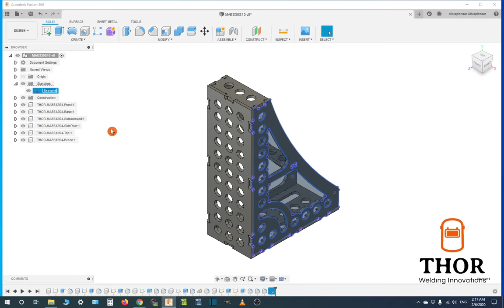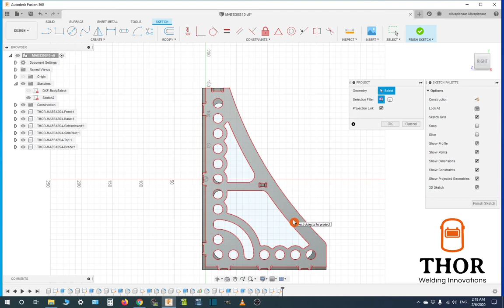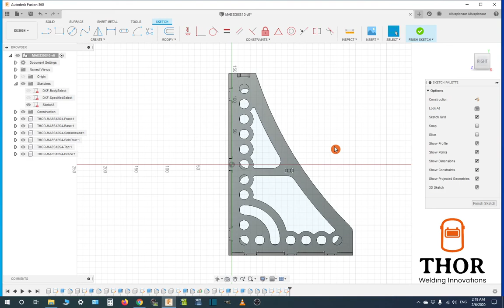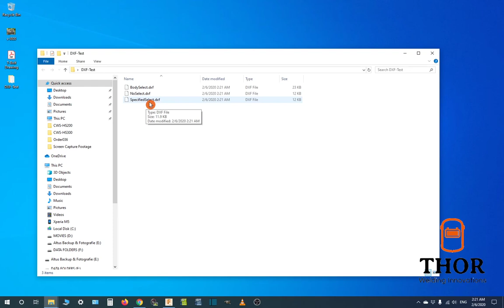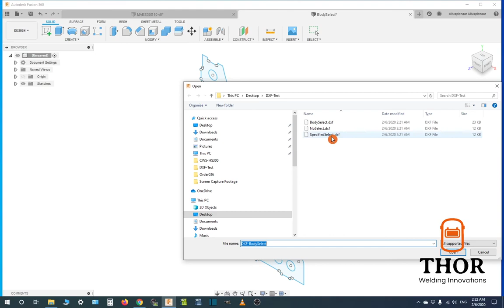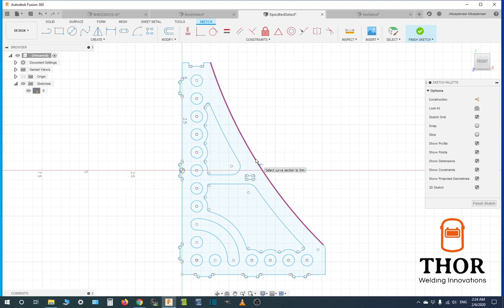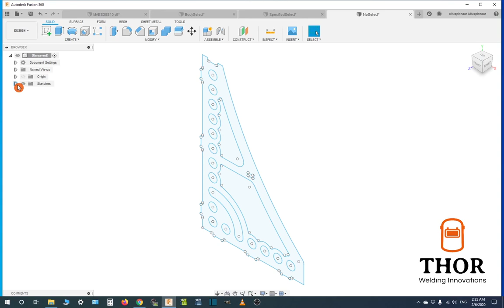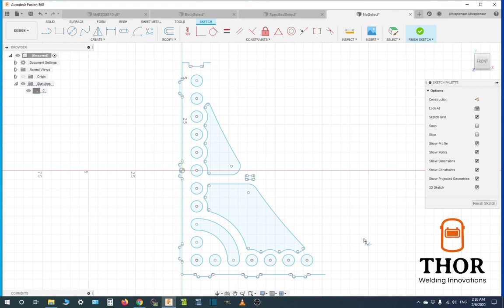How (NOT) to create DXF files for laser cutting in Fusion 360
Creating DXf files for laser cutting in Fusion 360 can be done very quickly and simply but there a common mistake which can cause problems for the laser cutting firm.
In this short tutorial I explain how to make sure you do not make this mistake.

My business, Thor Welding Innovations, design and manufacture fixture weld tables, or as I call them, Index Weld Tables.
Laser cutting is used to manufacture the bulk of the Thor products and I use Fusion 360 for the design and creation of the DXF files used by the laser cutting firm responsible for the production of these parts.
A while ago I was contacted by the laser cutting firm and they explained that they were having some issues with my DXF files and it was taking a lot of their time to fix this.
I took a close look at my workflow and discovered a simple solution for the problem.
Watch this video to see what I discovered and to help you avoid making same mistake.